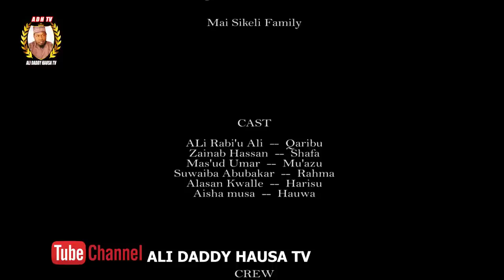MIJIN AURE Episode 22 best Hausa marriage serial drama